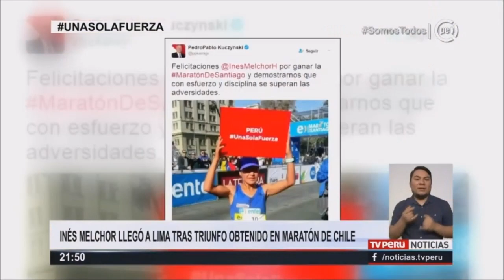Inés Melchor llegó a Lima tras triunfo en maratón de Chile